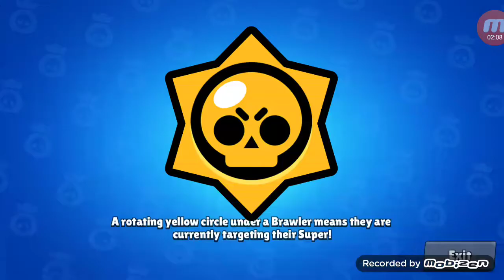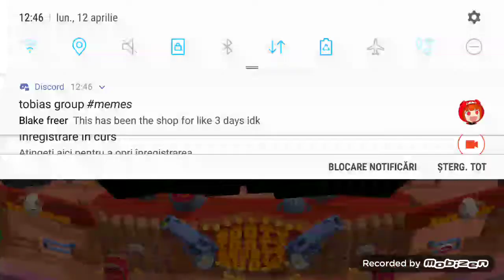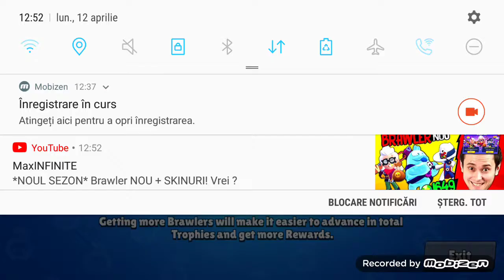Brawl Stars-Season 6 is here